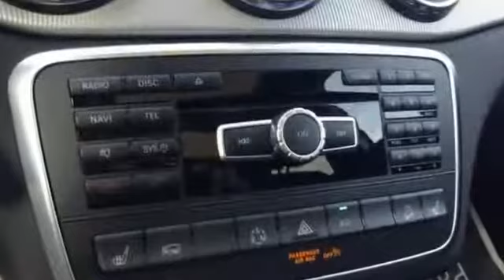2015 Mercedes Benz GLA Class West Covina CA El Monte, CA FJ033188D 360p